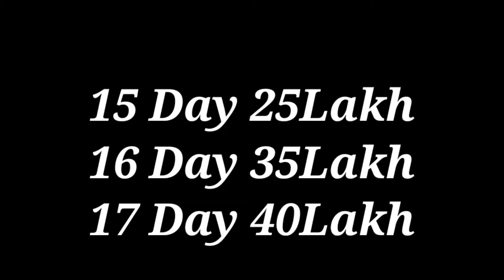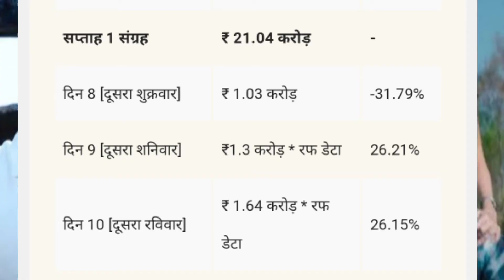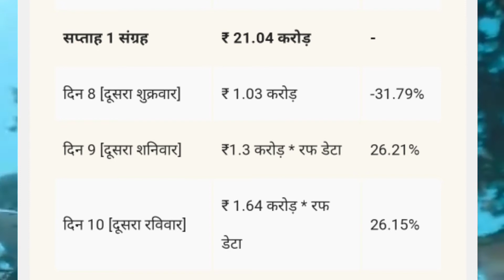Tadap Vs Antim||Chandigarh Kare Aashique Day4 Colletion||Tadap Day11 Colletion